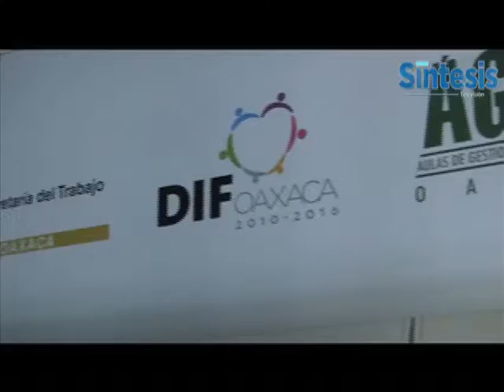Setrao y DIF inauguran aula de invidentes y débiles visuales